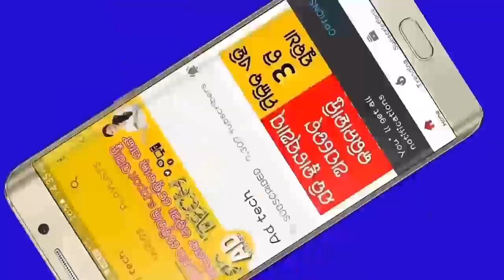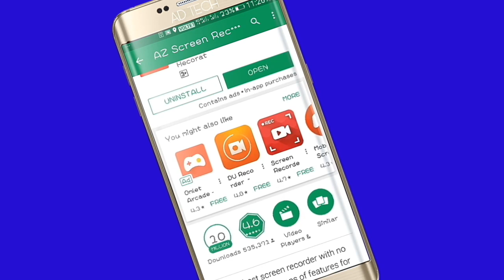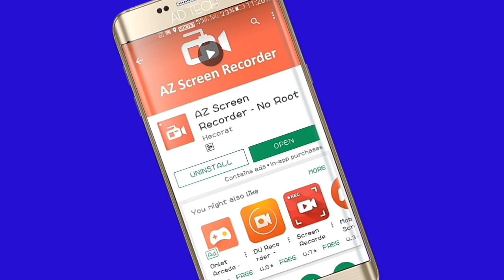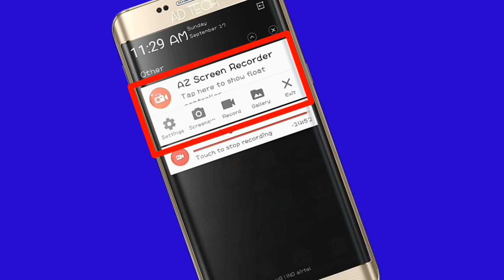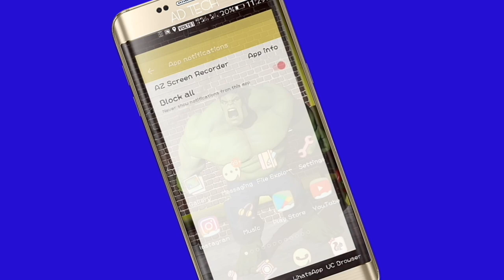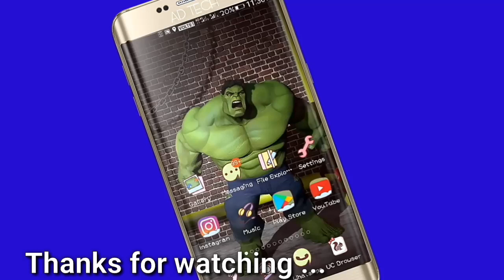How to Record screen of your android device || Android screen recorder || Odia ✔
AZ screen recorder lets you record your screen to HD and FullHD videos

      AZ Screen Recorder is the best app to record the screen of your Lollipop. It does NOT require root access, no time limit, no watermark, ad free and very easy to use with one action to start and stop recording.
This screen recording app will let you make beautiful screencast videos by providing every feature that you need in a simple and elegant user experience design.

Background music